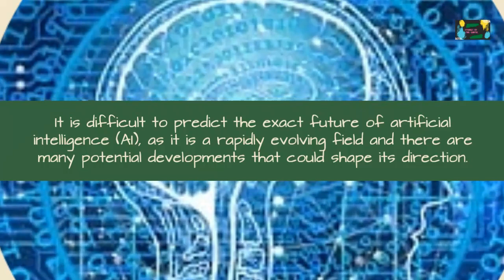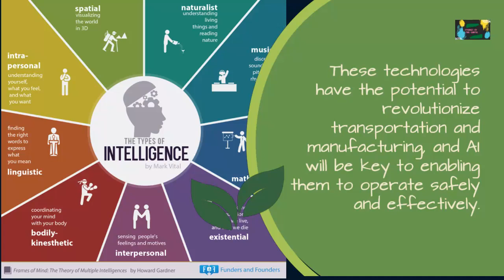Future of artificial intelligence (AI)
One of the main areas where AI is expected to have a significant impact is in automating tasks and improving efficiency in a variety of industries. AI algorithms and machine learning systems can analyze large amounts of data and make decisions or predictions based on that data, which can help organizations to streamline their operations and make more informed decisions.